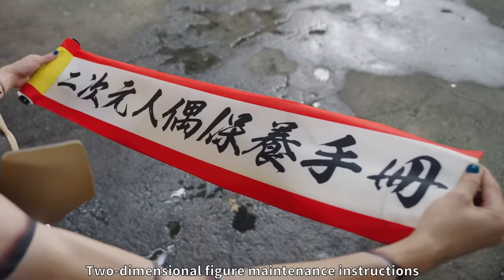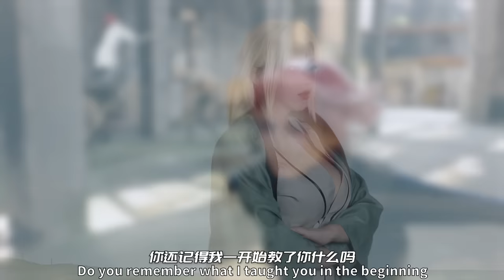Naruto FanMoive Sasori VS Sakura and Chiyo!